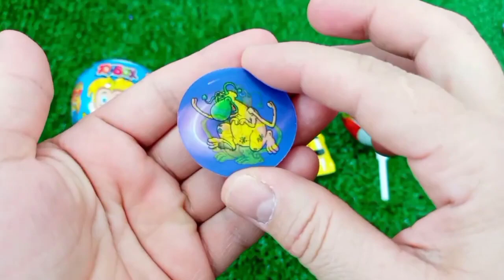Satisfying, Candy Unboxing video, Asmr Lollipops and Sweets ASMR Opening - Yummy Rainbow Lollipop